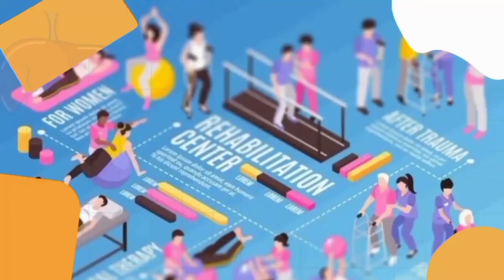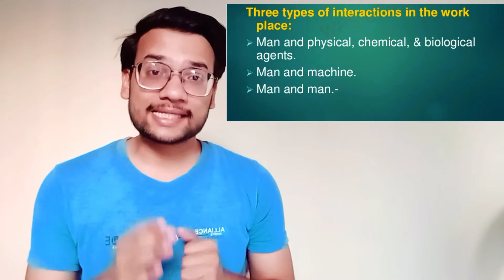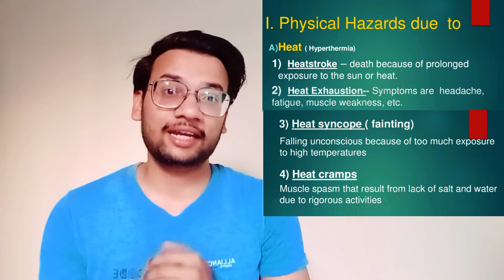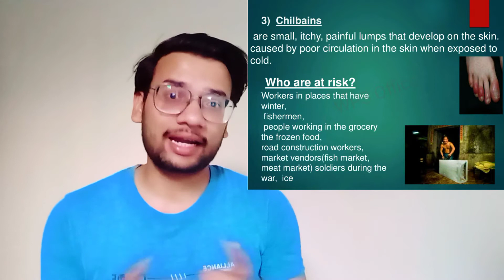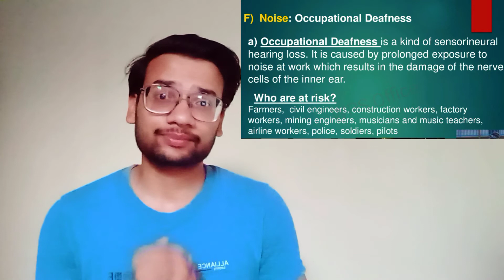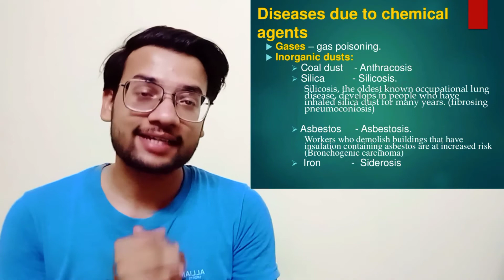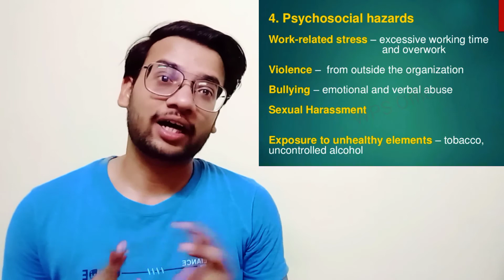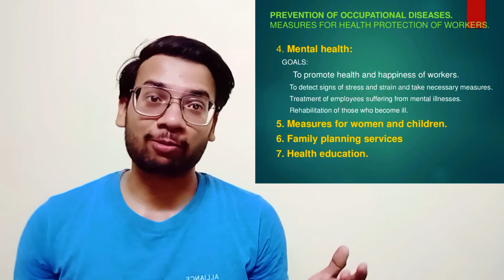All About OCCUPATIONAL HAZARDS (community medicine) in Hindi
hello guru log i am keshav Kumar  is her to teach you about OCCUPATIONAL HAZARDS in this video
in this channel we learn all about physiotherapy and grow together